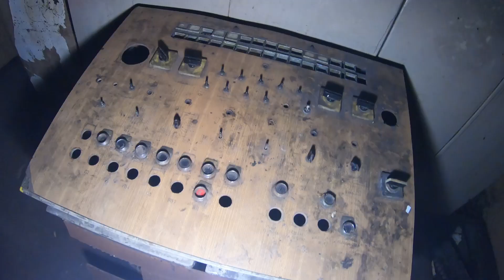LOSTPLACE | Kleine BunkerTour mit Freunden in den Untergrund | Maybach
Diesmal ging es zusammen mit Freunden auf eine kleine Bunkertour.
Hier mal ein kleines Footage für euch.